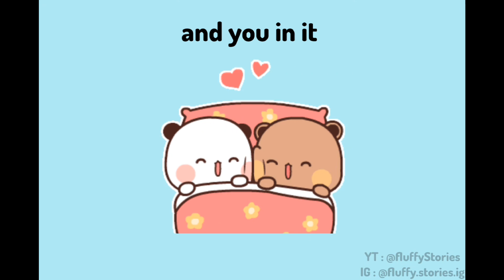"Things Bubu loves in winter! ♥️❄️ WinterFavorites cute | Session 1 - episode 2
"Things Bubu loves in winter! ♥️❄️

For Bubu, winter brings a cozy feeling, especially when cuddled up with loved ones. 😋🧣

The warmth shared between Bubu and Dudu multiplies in the wintertime, creating a special and comforting bond. ♥️🔥

Bubu's winter essentials include snuggling under a favorite blanket and sharing cozy moments with Dudu while wrapped up in warm clothes. 😋🌨️

Winter isn't just about cold weather; it's about embracing the warmth of love, blankets, and shared moments with cherished ones. 🥰❄️

In the chilly season, Bubu finds joy in the simple things - wrapped in blankets and surrounded by warmth, especially with Dudu by their side. ♥️🧸